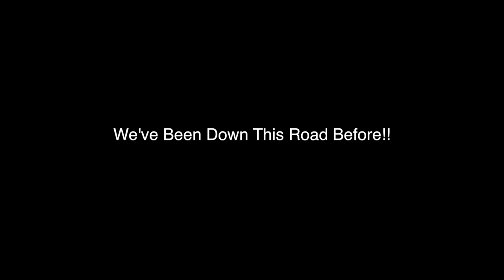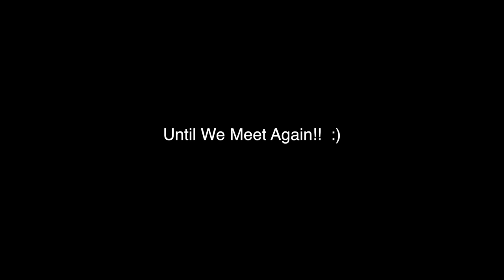Vlog #121....A Storm in my mind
Yeah I am STILL Vlogging! Just when I can now though. Today's topic? Mental struggles that only photographers can understand.